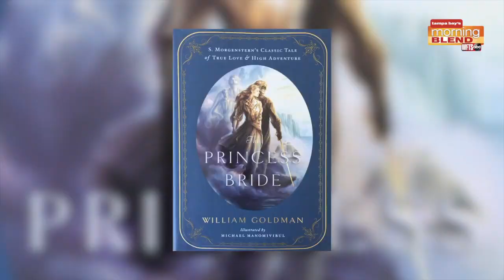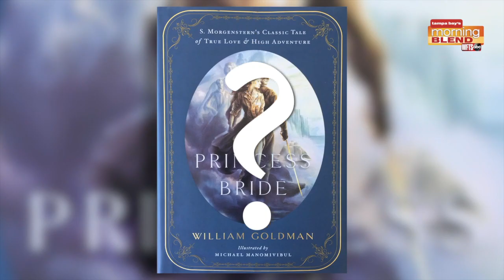Morning Blend Book Club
"When Grandma Gives You a Lemon Tree/The Princess Bride"